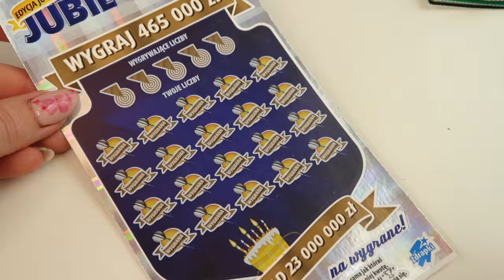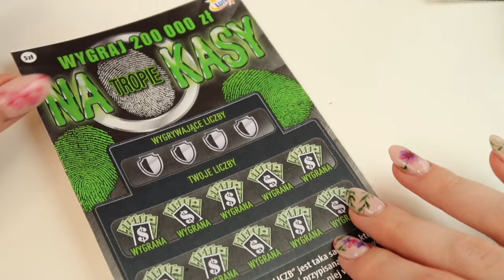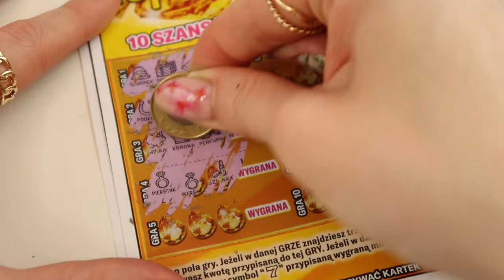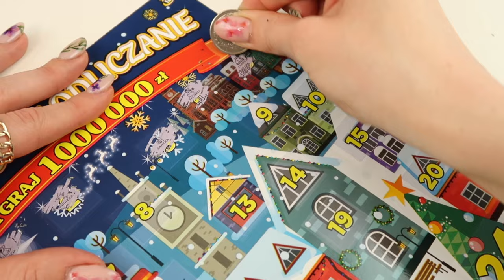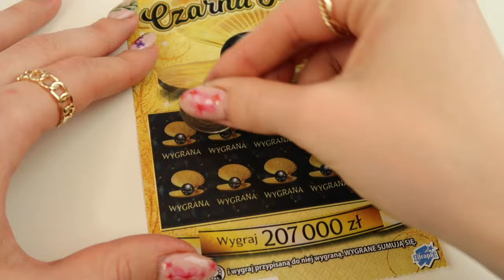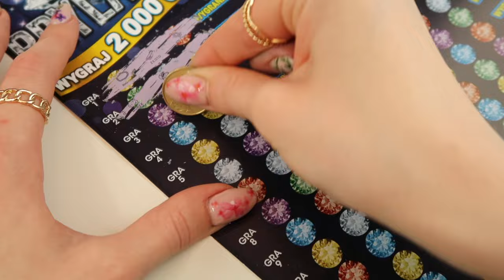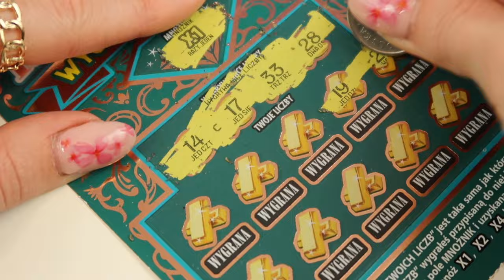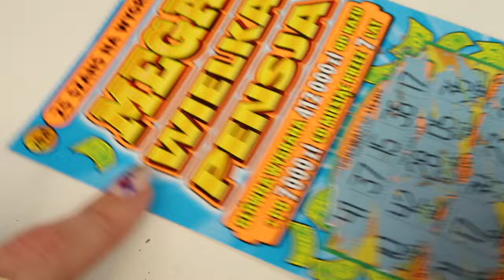KUPIŁAM ZDRAPKI ZA 6000 ZŁ JAKA JEST WYGRANA ?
KUPIŁAM NOWE ZDRAPKI ZA 6000 ZŁ JAKA JEST WYGRANA ? GramPaula
💜 ❤️czytaj dalej 💜❤️

👻 SNAP: glampaula